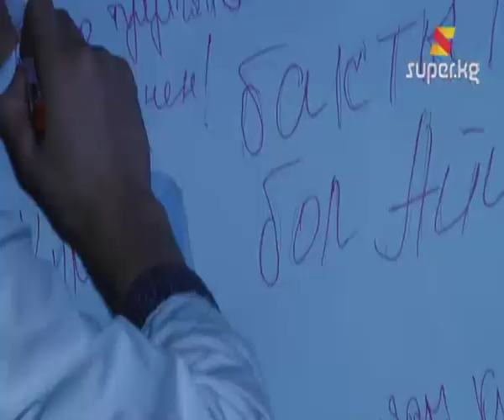Ырчы Дайыр 27 жашта!